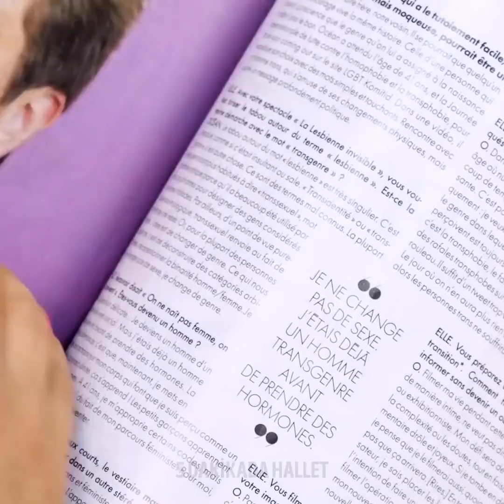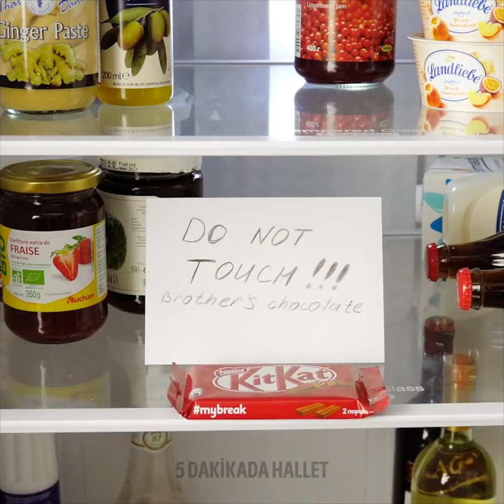HEPİMİZİN BAZEN GİZLİCE YAPTIĞI 33 ŞEY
GERÇEK HAYATTAN KOMİK KESİTLER Bir çok insan aynı garip şeyleri yapar ve aslında bolca ortak noktamız vardır. Bu videomuz bayılacağınız komiğk anlarla dolu. Bazı ilginç alışkanlıklarınız olduğunu düşünüyorsanız, bunun doğru olmadığını söyleyelim. Bazen, deodorant sürmeyi unuturuz veya kokup kokmadığımızı anlamak isteriz. Ve kokuyu ellerinizle kontrol edersiniz. Bunu günde kaç kere yapıyorsunuz? Hepimiz en sevdiğimiz filmlerdeki sahneleri canlandırmayı severiz. Eminim ki kedinizi ya da köpeğinizi Simba gibi kaldırmışsınızdır. Yanınızda telefonla konuşan biri olunca onu dinliyor musunuz? (Evet, hepimiz yapıyoruz. :( Hepimizin yaptığı bir diğer çılgın şey de duş alırken şarkı söylemektir. Ben genelde çılgınca alkışlarla dolu bir konser veririm mesela. Buzdolabınızı açıp içinde yenecek neler var diye kaç kere bakarsınız? Veya lezzetli bir yemeğin birden ortaya çıkıp çıkmadığını kontrol edersiniz? Evde rahatlıyorsanız duyduğunuz her garip ses, sanki biri evinize zorla giriyormuş gibi gelir. Ama gerçekte olan, mutfakta yere bir kaşık düşmüştür. Her kızın kendini görebileceği garip anları gösteren derlememize göz atın. Bir arabanın camını ayna olarak kullanırken camın birden indirilmesi cidden utanç vericidir. Çok utanç verici! Çantanız küçük olsa da, her kız, çantasının içinde ne olduğunu bulmakta zorlanır. OFF! Daha sabah bacaklarınızı aldınız ama bir bakmışsınız en olmadık zamanda tüyleriniz yine çıkmış! ZAMAN BİLDİRİMLERİ: 00:09 Hepimizin yaptığı garip şeyler 03:20 Her kızın bildiği komik anlar 04:00 Göz kalemi trajedisi 08:12 Paylaşmak önemsemektir